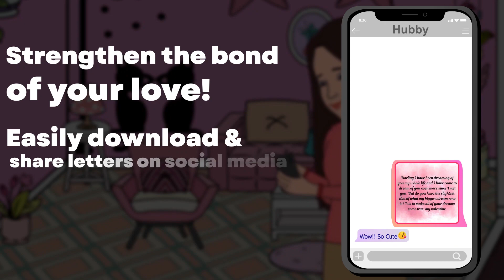Love Messages For Husband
Show your love by sharing romantic love messages with your husband by using this wonderful app. It contains the best collection of love messages, text, quotes, romantic pics, and relationship messages. Save time and effort by using our heart-touching messages. A beautiful and huge collection of most romantic images, cards, and heart images for display pictures. Find creative ways to say I Love You to your beloved person.

Send a really cute romantic love quote or love saying that can be motivational & inspirational to him or update your Facebook or WhatsApp status with a beautiful love message. Finding the right words for him is a lot easier now.

There are romantic quotes, sad love quotes, funny love quotes, Valentine's Day messages, Valentine's Day quotes and so on to make your husband or to-be husband feel special. ❤

Love You Messages for Husband consists of:
❤ Touching messages: Beautiful and touching SMS messages to send to your husband or express your love for your husband on WhatsApp, Facebook and more.
❤ Miss you messages: Perfect messages to share with your husband especially when you're missing him.
❤ I love you messages: The best and creative way to say 'I love you' to your boyfriend (and future husband)!
❤ Valentine's Day message:Consists of Valentine's day wishes, love poems, anniversary wishes and so much more.
❤ Love Messages: Huge collection of wonderful love messages, love quotes, romantic messages, love images, relationship quotes, sayings and more!
❤Intimate Love letters: Be the best wife in the world and make your relationship more beautiful with intimate love letters and poems
❤Accessibility: Easy to navigate

Download this app now and get access to our huge collection of love messages!